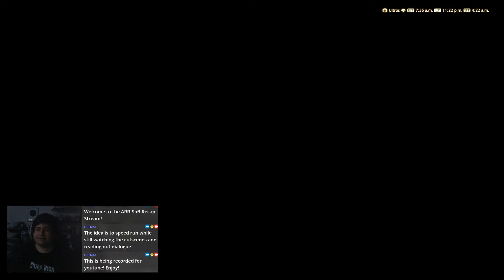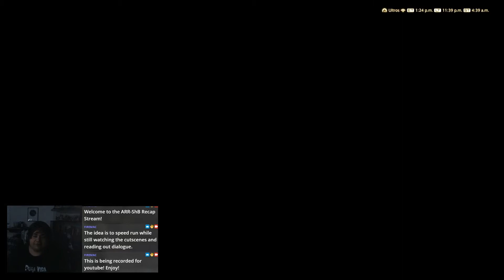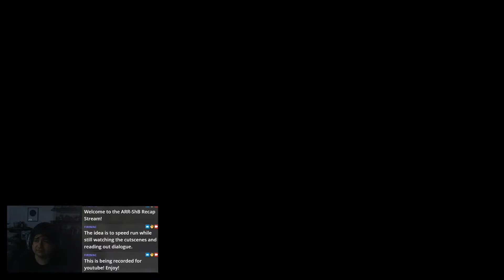Sahagin Threat | Final Fantasy XIV: A Realm Reborn | Part 29 | Firemac Gameplay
Firemac Summers addresses the sudden Sahagin threat.